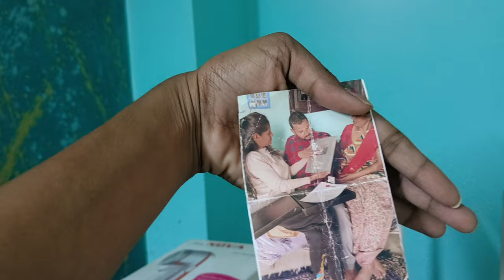Ghar Ki Safai Kar Di🫡🫡| Monica Family